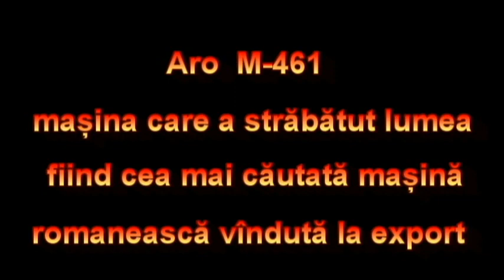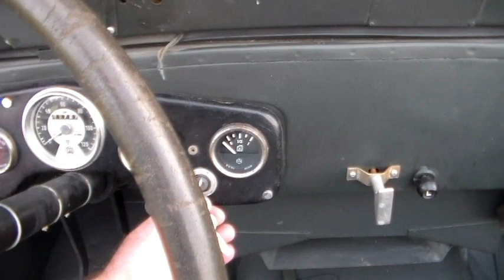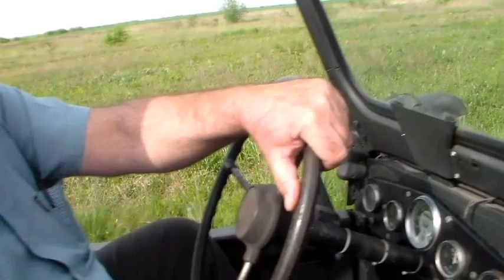,,O mașină străbate lumea,,